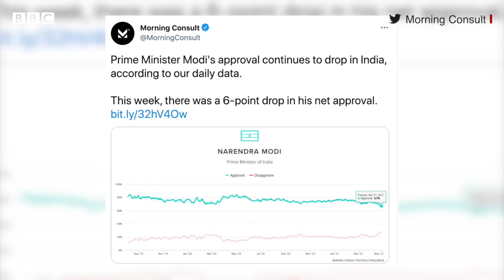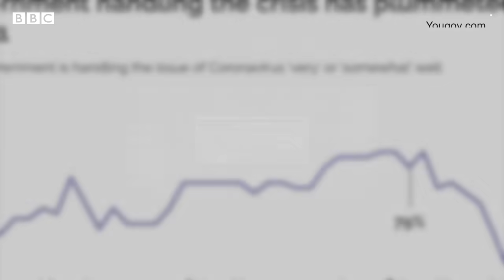કોરોના મહામારી દરમિયાન શું ખરેખર વડા પ્રધાન મોદીની લોકપ્રિયતા ઘટી રહી છે? Corona India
કોરના કાળ દરમિયાન વડા પ્રધાન નરેન્દ્રની લોકપ્રિયતા ઘટી ગઈ છે. કોરોનામાં જ્યારે દેશની આરોગ્ય વ્યવસ્થા હચમચી ગઈ છે, રોજે રોજ લોકો મૃત્યુ પામી રહ્યા છે, એવામાં આ સર્વેના પરિણામોને લઈને ખાસ આશ્રર્ય નથી.

વર્ષ 2014માં નરેન્દ્ર મોદી દેશના વડ઼ાપ્રધાન બન્યા, અને 2019માં ત્રણ દાયકા બાદ ભારે બહુમત સાથે ફરી વડાપ્રધાન ચૂંટાયા.

જોકે ભારતમાં કોરોના મહામારી દરમિયાન સરકારની અનેક નિષ્ફળતાઓ સામે આવી છે. દેશની આરોગ્ય વ્યવસ્થાએ તેમની ચરમ સીમા સુધી પહોંચી ગઈ. આ સપ્તાહે દેશમાં કોરોના સંક્રમણના કેસો અઢી કરોડને પાર પહોંચી ચુક્યા છે.

તમે અમારી સાથે જોડાઈ શકો છો :

JioChat Channel : BBC Gujarati
ShareChat : bbcnewsgujarati